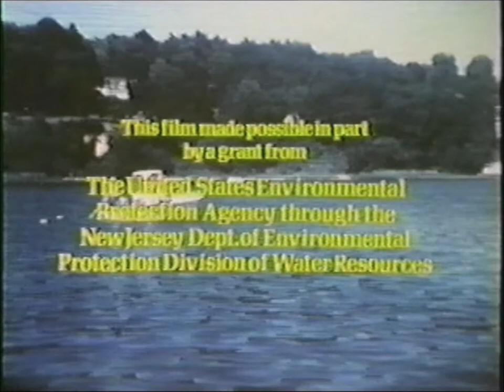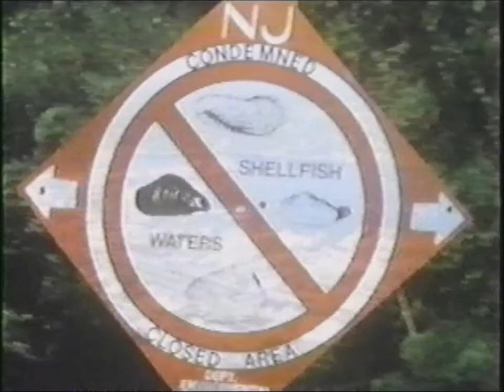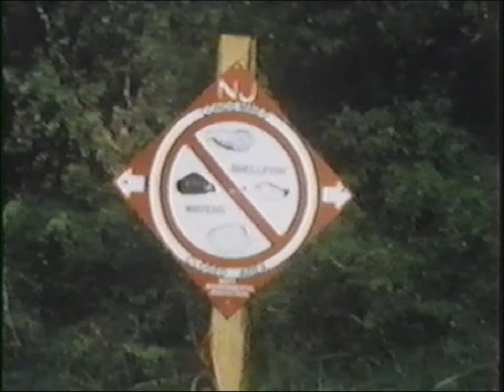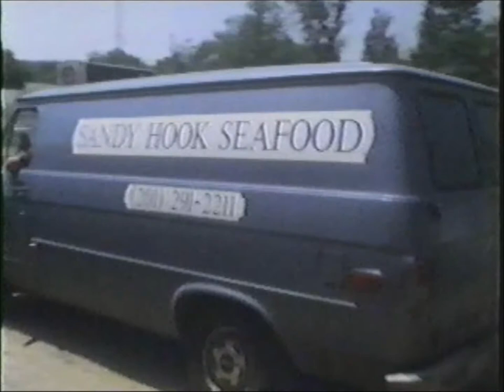The Navesink - Restoration of a River